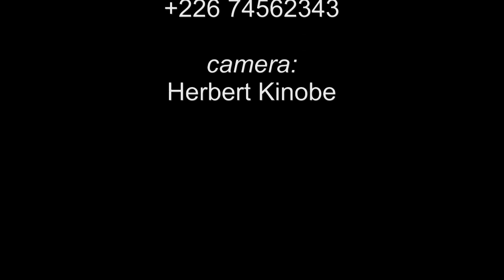Yacouba Konate plays Sako Jugu